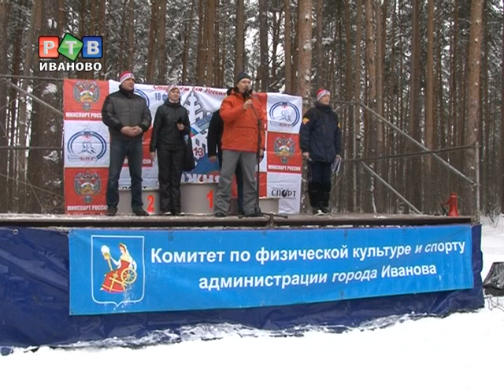Лыжня России 2013